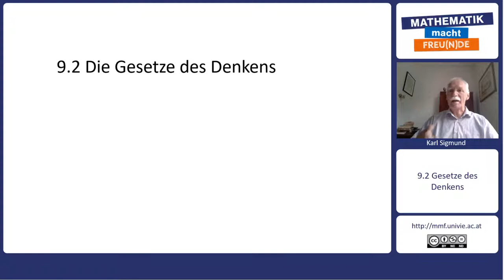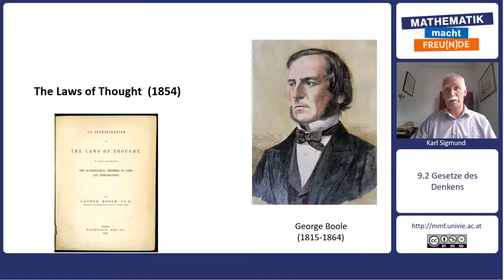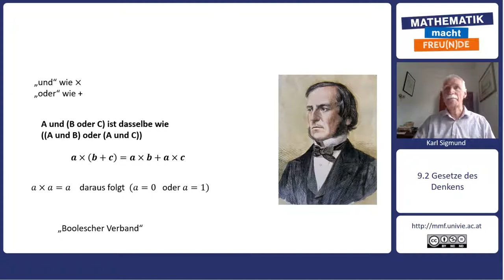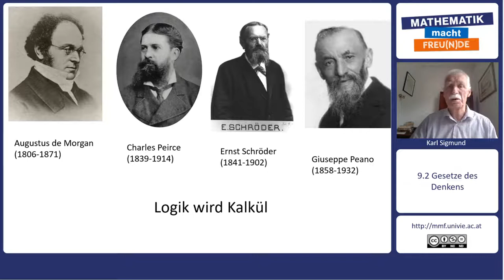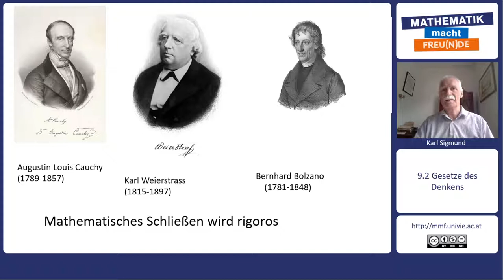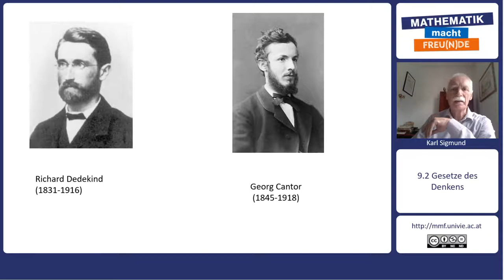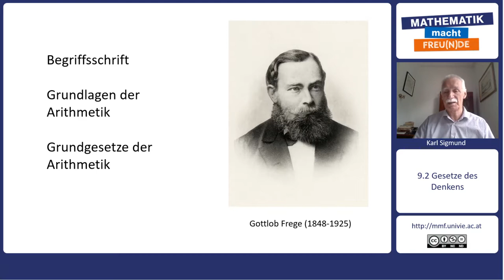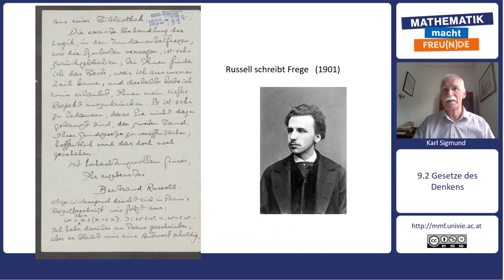Mathematik trifft Philosophie - Die Kunst des Schließens - Die Gesetze des Denkens (9.2)